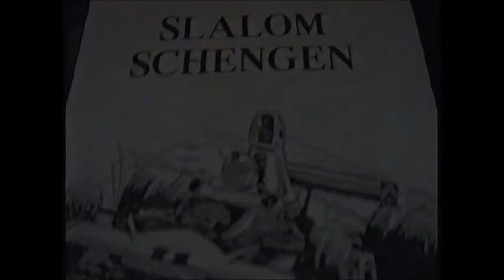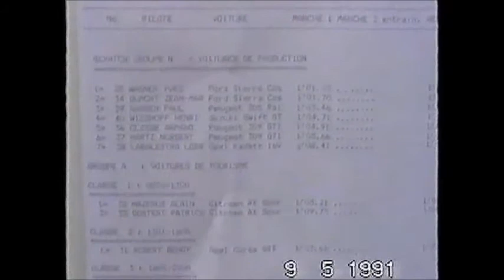1991 Slalom Cars Luxembourg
Racing in Luxembourg in 1991: some Gr. N cars for Slalom